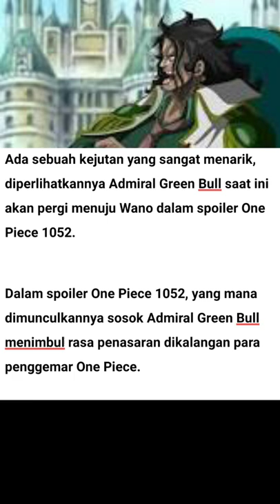Admiral Ryokugyu Green Bull One Piece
fakta admiral Ryokugyu green bull

one Piece sub indo
one piece
one piece shorts
one piece dressros
Luffy
monkey d Luffy
topi jerami
mugiwara Luffy
straw hat pirate
nakama
anime
anime one piece
sanji
zorro
nami
Trafalgar law
jinbei
nonton one piece
nonton op sub indo
anime edit